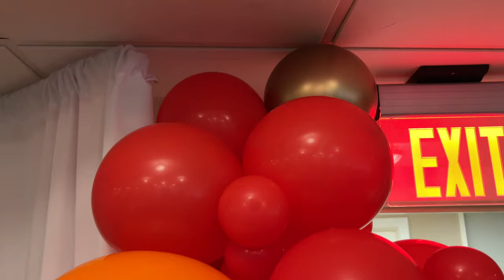Setup With Me - B'Nai Mitzvah Rainbow Balloon Decorations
This past weekend, I helped decorate for a B'Nai Mitzvah. I provided the balloon garlands for the entryway and the staircases. It was bright, colorful, and fun for the kids.

- Blue Streamers

- Red & Orange Streamers

- Bags used to hold balloons (I got mine from Uhaul)

- Electric Balloon Pump

- Hand Balloon Pump